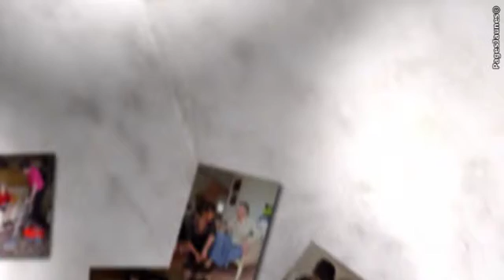Association Départementale Aide à la Personne à Bourg en Bresse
L'Association Départementale d'Aide à la Personne, située à Bourg en Bresse, est spécialisée dans l'aide, l'accompagnement et les soins à domicile